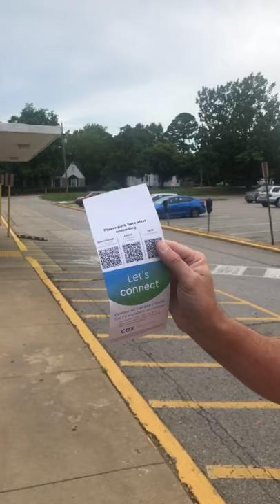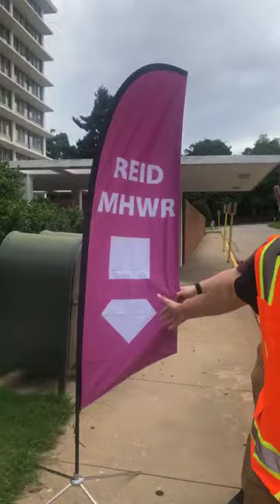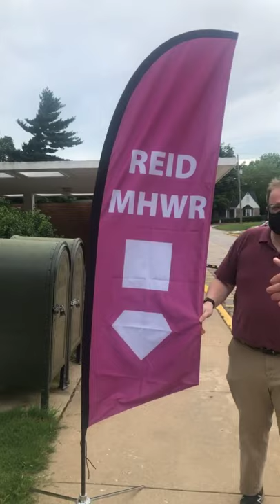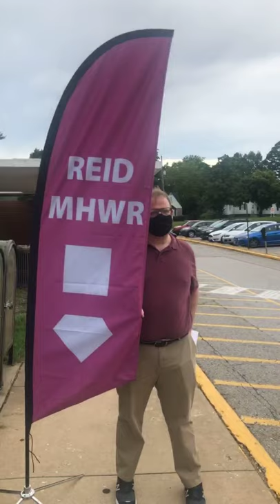2020 Move in Prep | UARKHOME Live!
Learn about how to get ready for your move-in date.

You can find detailed information about these halls on the University Housing